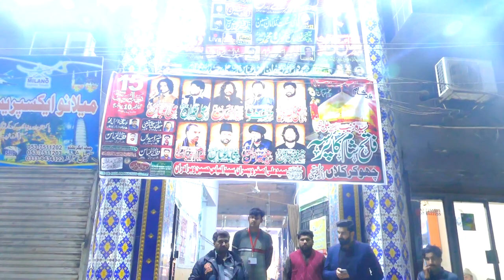Hadees-e-Kisa-Allama Ahmad Ali Mutari-(HAYA KA MATAM)26-1-2023-Rialway Road LALAMUSA=01